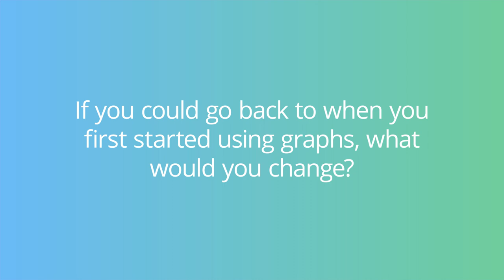5-Minute Interview: David Meza, NASA